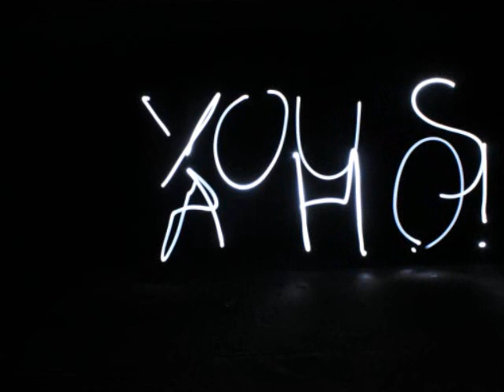LIGHT ART by Eric Ortiz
Light art done in two day with some of my friends